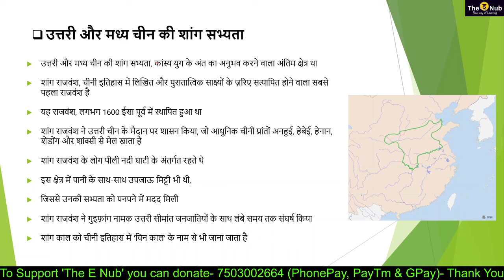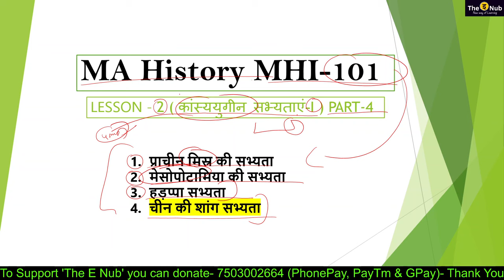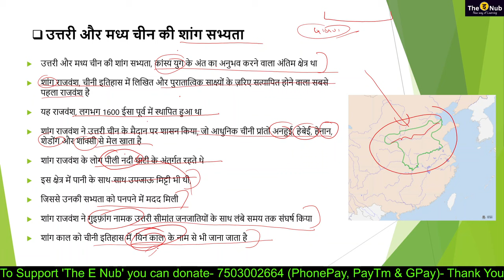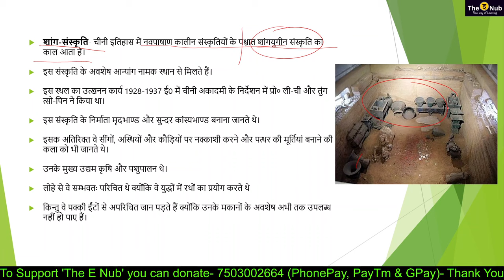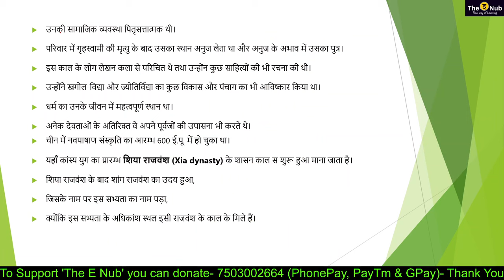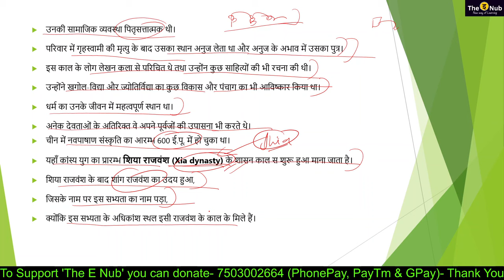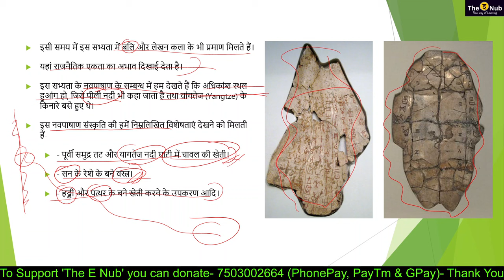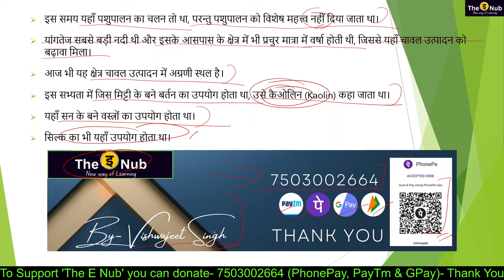MHI-101 UNIT 2 || कांस्ययुगीन सभ्यताएं-I (Part-4) || MA History - IGNOU || MAHI @NubInfo